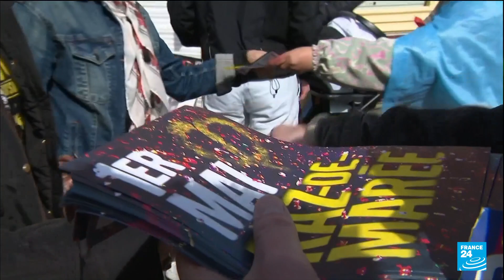France's Macron faces Labour Day protests over divisive pension law • FRANCE 24 English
France's President Emmanuel Macron faces more nationwide protests on Monday as he seeks to steer the country on from a divisive pension law that has sparked anger, pan-bashing and social unrest